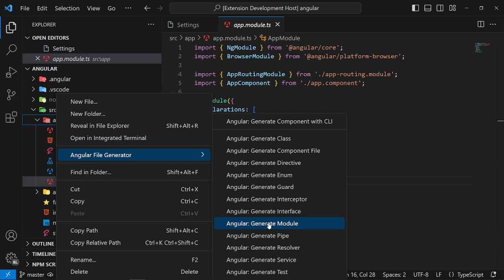Angular File Generator for VSCode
Streamline with Schematics: Elevate Angular Development

Enhance Angular development in Visual Studio Code with a modern twist on Angular Schematics. Quickly generate classes, modules, and components with intuitive clicks, minimizing errors and elevating productivity. Dive into the next-gen coding experience.